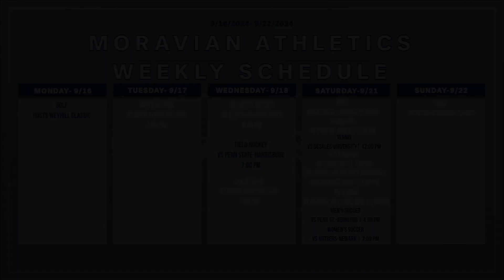Hounds' Highlights of the Week - Fueled by HoneyStinger (Sept. 9 - 15)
Watch the latest edition of the 2024-25 Hounds' Highlights of the Week, fueled by Honey Stinger for highlights from the past week of Moravian's athletic action.